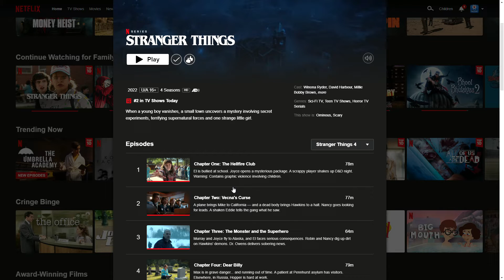STRANGER THINGS 4 VOL.2 COMING TOMORROW! CAN'T WAIT!!!